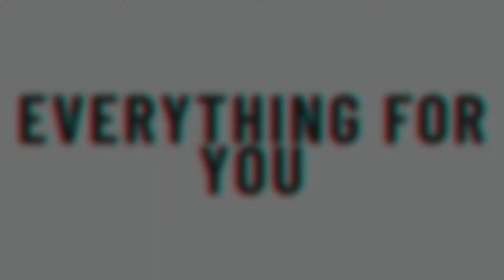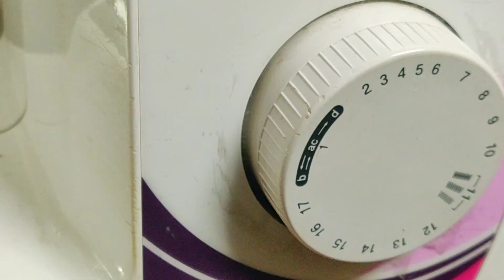BROTHER GS1700 Sewing Machine | Button Lagane Ka Tarika | Everything for you